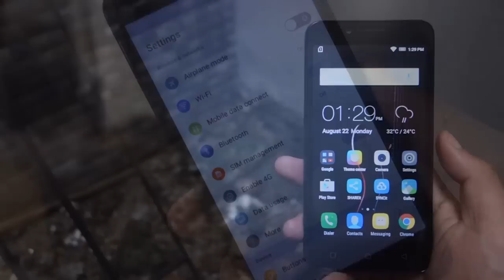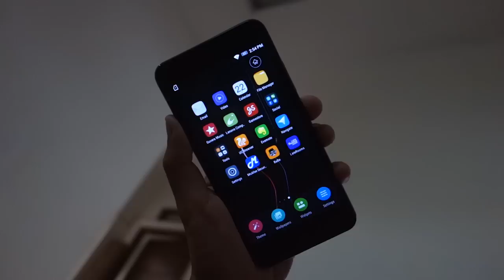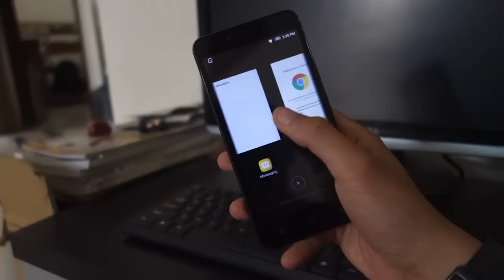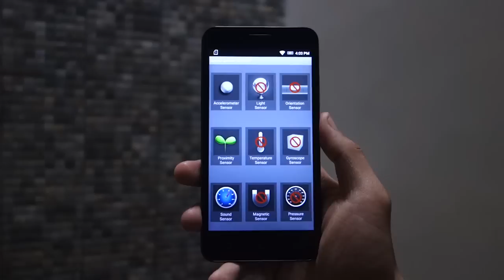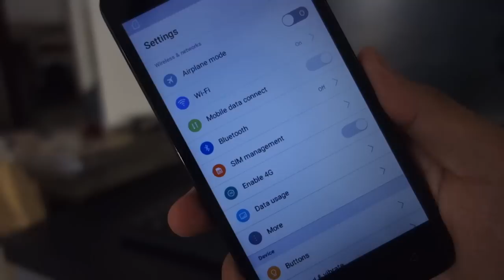Review Lenovo Vibe C Indonesia - Cocok Kah Buat Kamu?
Gadgetren kali ini berkesempatan untuk review Lenovo Vibe C yang telah resmi hadir di Indonesia dengan harga cuma Rp 1,299.000.
Lenovo Vibe C merupakan smartphone entry level yang ditargetkan untuk para pelajar muda dan orang tua
Oleh karena itu, melalui review Vibe C ini kamu dapat melihat secara langsung dari kinerjanya.

Langsung aja cek video review Lenovo Vibe C untuk tahu lebih jauh.

Spesifikasi Kunci Lenovo Vibe C
Layar : TFT 5 inci 480p
Chipset : Snapdragon 210 32-bit
CPU : Quad Core 1,1 GHZ
GPU : Adreno 304
RAM : 1 GB
Storage : 16 GB
MicroSD : up to 32GB
OS : Android 5.0.1 Lollipop dengan Vibe UI
Kamera Utama : 5 MP
Kamera Depan :  2 MP
Baterai : 2.300 mAh
Sensor : Accelerometer, proximity
Lainnya : Dual SIM, USB OTG

Line@ : @fsv5724i